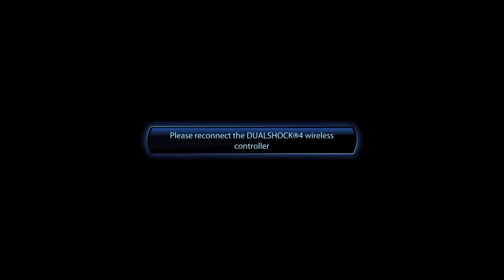Is This Supposed To Happen? (Mass Effect 3 Legendary Edition)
When I resumed my saved file I turned off my controller
When I returned It seems to have started a new save file as default male Shepard but instead of starting on earth it started after the mission on mars